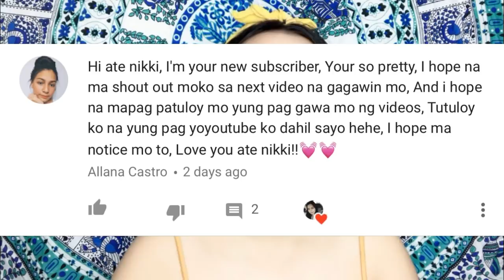SUMMER AWRA ft. BELO TINTED SUNSCREEN | Nikki Valiente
BELO TINTED SUNSCREEN - 499.00
Also available in 10ml - 169.75

**Sorry sa quality ng video, I’m using my phone lang to film — wala pang budget for a camera talaga 🙁 pero soon.. 😉🙏🏻**

🎞EDITOR:     Splice & Filmora